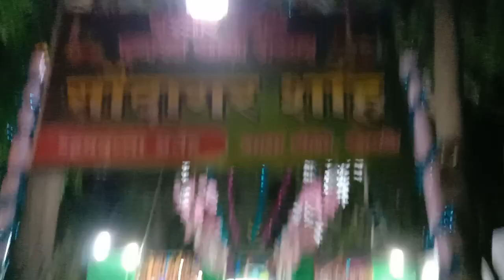new mankebat kahin aur mera Sahara nahin hae firoz gulam 8805577866